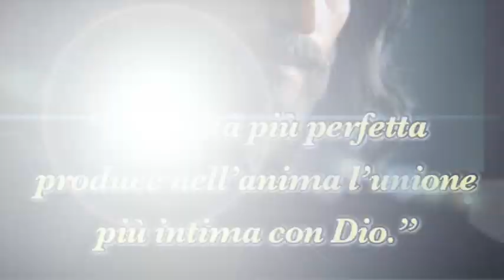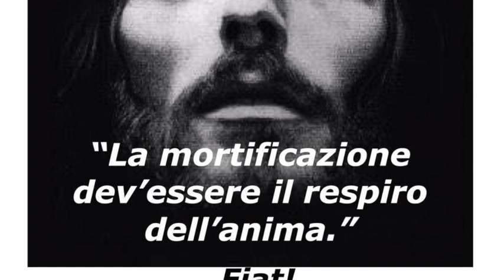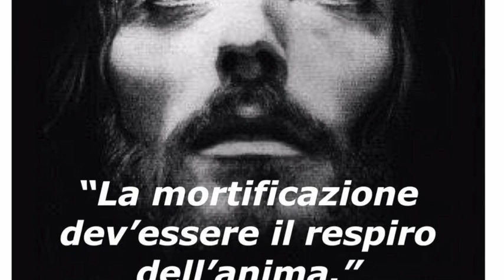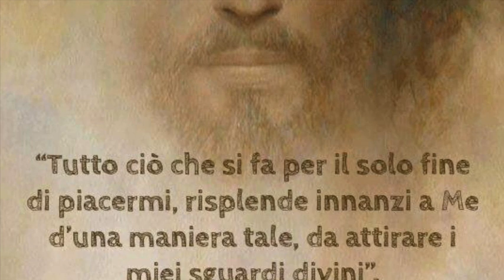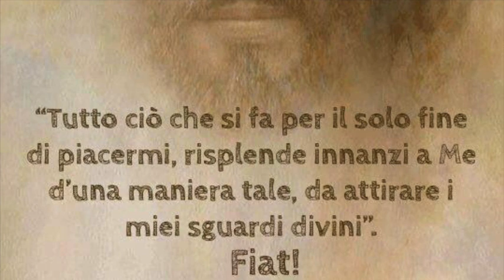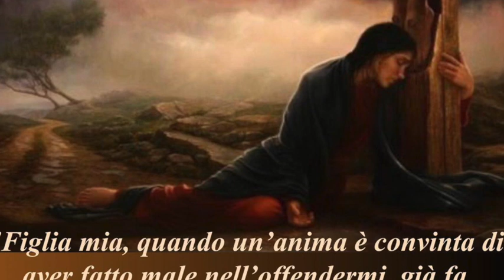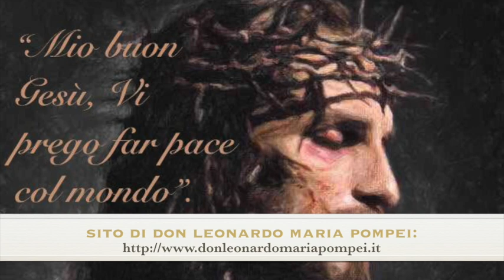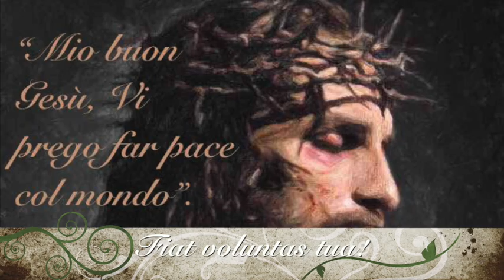Dio resiste ai superbi e fa' grazia agli umili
Gesù le parla della grandezza dell'umiltà e dell'orrore della superbia. La vita di grazia è vita tutta interiore e per ricevere grandi grazie occorre corrispondervi con fedeltà e generosità. Nell'eucaristia Gesù continua a "forzare" Dio Padre perché faccia misericordia e le anime per ottenere il loro amore. Una cosa piccola fatta nella Divina Volontà è molto più gradita a Dio di una assai grande ma che Dio non vuole. Libro di cielo volume 4, capitoli 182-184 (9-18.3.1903), 11 Luglio 2018